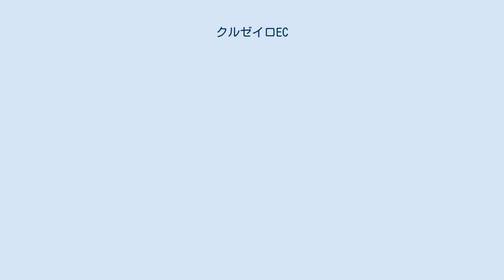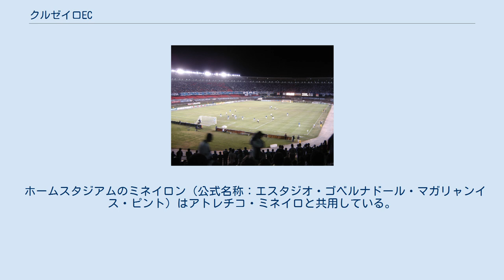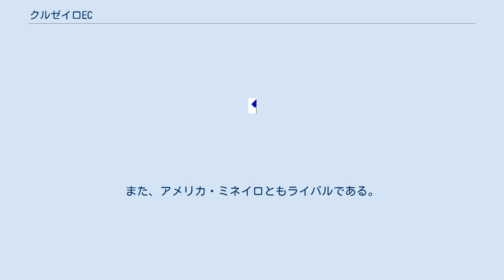クルゼイロEC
クルゼイロ・エスポルテ・クルーベ (ポルトガル語: Cruzeiro Esporte Clube) は、ブラジル・ミナスジェライス州の州都ベロオリゾンテを本拠地とするサッカークラブである。
 1921年1月2日にイタリア系移民たちによってSEパレストラ・イタリア (Sociedade Esportiva Palestra Itália) のクラブ名で創立され、1925年まではイタリア系移民のみを受け入れていた。
当初のクラブカラーはイタリア国旗と同じ白・緑・赤だった。
 第二次世界大戦でブラジルが連合国側についたため、イタリアを連想させる組織は改名を強制され、1942年にクラブはクルゼイロECへと改称した。
クルゼイロとはブラジル国旗にも描かれている南十字星を表す。
この時にクラブカラーも青と白に変わった。
 カンピオナート・ミネイロ（ミナスジェライス州選手権）での優勝回数は、同じベロオリゾンテのライバル、アトレチコ・ミネイロとともに突出している。
2003年シーズンにはカンピオナート・ブラジレイロ・セリエAに初優勝した。
この年にはコパ・ド・ブラジルとカンピオナート・ミネイロも制しており、ブラジルサッカー史上、初めて3冠を達成したクラブとなった。
国際舞台では1976年と1997年の2度、コパ・リベルタドーレスに優勝して南米チャンピオンに輝いている。
 ブラジル全国で6番目に人気のあるクラブで、ミナスジェライス州で1番人気のあるクラブである。
 ホームスタジアムのミネイロン（公式名称：エスタジオ・ゴベルナドール・マガリャンイス・ピント）はアトレチコ・ミネイロと共用している。
 チームの愛称・マスコットは狐（Raposa）である。
 クルゼイロの最大のライバルは、同じベロオリゾンテを本拠地とするアトレチコ・ミネイロである。
この2チームの対戦はスーペル・クラシコ・ミネイロ（ミネイロのスーパー・ダービー）と呼ばれている。
また、アメリカ・ミネイロともライバルである。
 ミネイロンでのクルゼイロ対コリンチャンスの試合 注：選手の国籍表記はFIFAの定めた代表資格ルールに基づく。